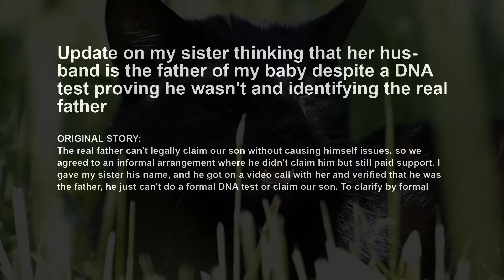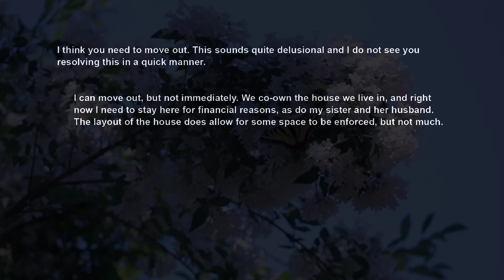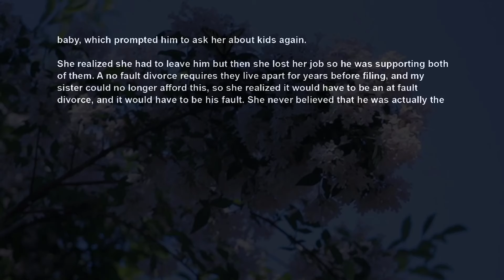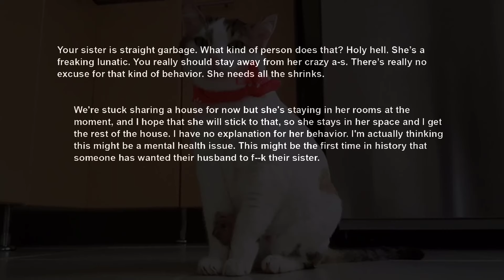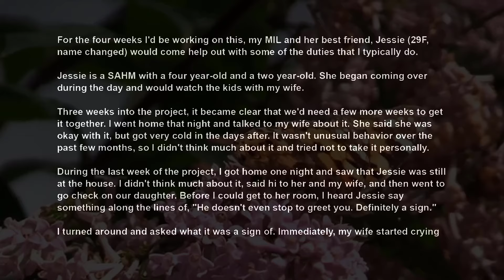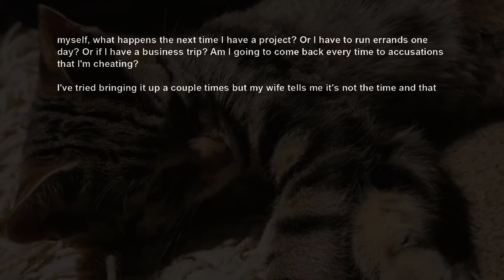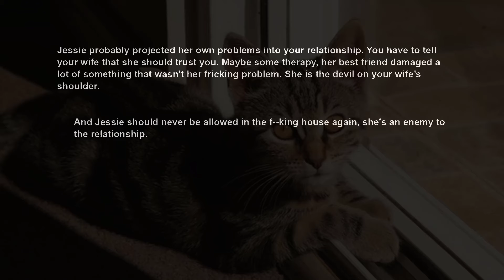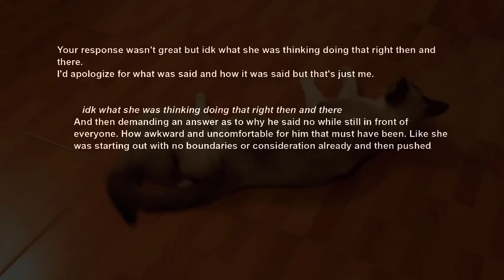UPDATE Sister Kept Insisting That Her Husband Is The Father Of My Son Despite DNA Tests ADVICE